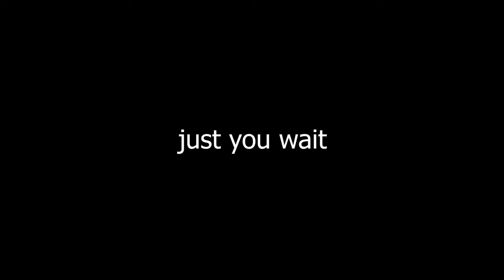WHEN FEAR NONE 5 STACKS...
🔔 Don't forget to turn notifications on to see the next video